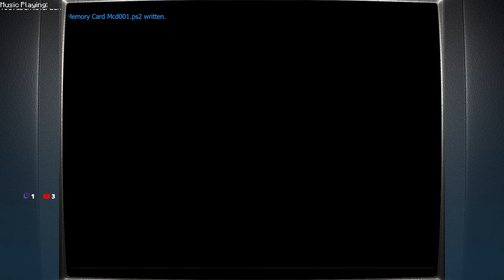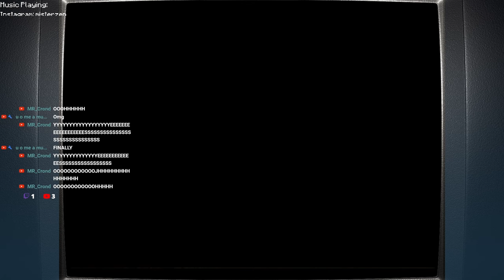Cell is Done! - Dragon Ball Z: Budokai